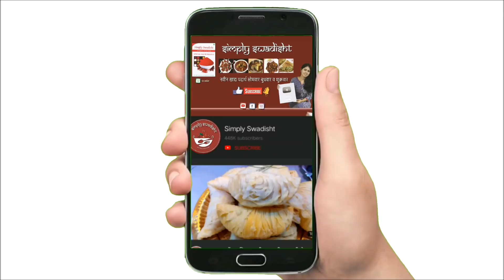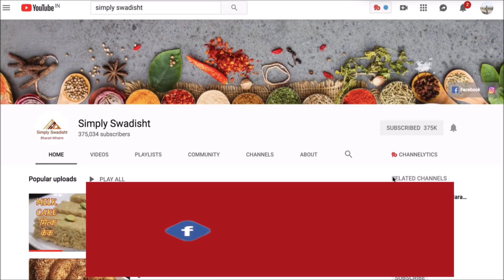लोकडाऊन मधे मटण चिकनची आठवण सुद्धा येणार नाही जेव्हा खाणार चमचमीत मसाल्यात बनवलेली भाजी/farsan bhaji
Ingredients-
Papdi- 2 cup
Onions- 2
 1 tomato
 8 garlic cloves, ½ inch ginger
1 green chilli
Few curry leaves
Coriander
½ tsp turmeric
2 tsp red chillu powder
1 tsp coriander
½ tsp cumin powder
1 tsp pavbhaji masala
2 sp roasted dry coconut ground.

Method-
Heat oil, give tempering of curry leaves and green chilli. Add chopped onion and tomato and fry till  it becomes soft. Add all masalas .add ground coconut and 1cup of water. cook for few mins  . add papdi and coriander. cook for 2 to 3 mins.onc done serve with roti.